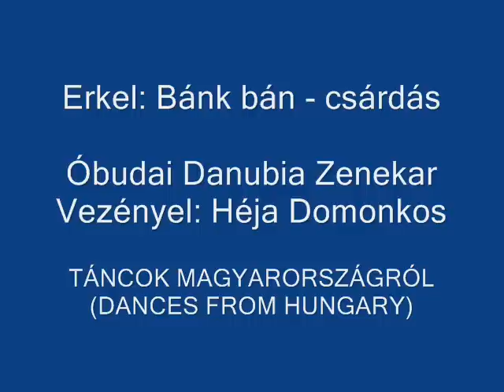Erkel: Bánk bán - Csárdás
Óbudai Danubia Zenekar
Vezényel: Héja Domonkos